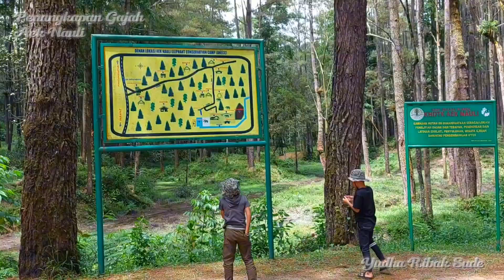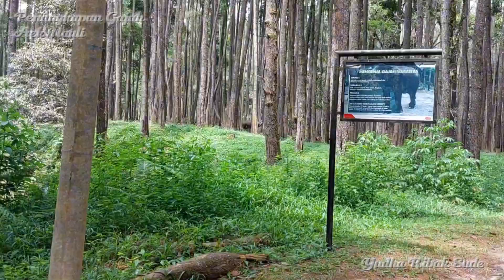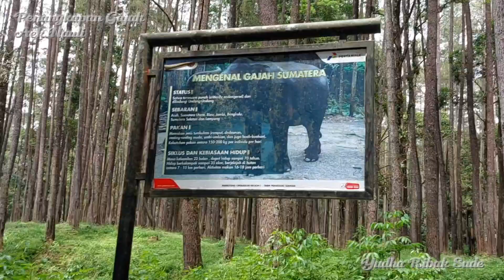Kasih Makan Gajah & Rusa Jinak / Elephants Galore Di Dekat Danau Toba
Wisata Konservasi Gajah Aek Nauli

Jika hendak menikmati keindahan panorama Danau Toba di Parapat ,tidak ada salahnya singgah ke Aek Nauli Elephant Conservation Camp (ANECC) di Kabupaten Simalungun yang berada di di Kawasan Hutan Dengan Tujuan Khusus (KHDTK), Aek Nauli, Kecamatan. Dolok Panribuan, Kab. Simalungun, Sumut.

Kawasan hutan pinus yang menjadi lokasi pelestarian gajah Sumatera, letaknya sangat strategis di jalan lintas Pematangsiantar-Parapat, membuat wisatawan tidak sulit untuk menjangkaunya.

Dari Kota Pematangsiantar hanya butuh waktu 45 menit untuk bisa sampai ke ANECC, dan sekitar 20 menit dari Parapat. Lokasinya yang berada di tengah hutan pinus seluas 200 hektare,membuat wisatawan akan menikmati udara dingin dan segar serta cocok untuk lokasi melepas kepenatan setelah lelah mengendarai mobil dalam perjalan menuju kawasan Danau Toba.

Masuk ke lokasi ANECC, wisatawan atau pengunjung tidak dipungut biaya dan hanya mengisi buku tamu. Setelah masuk ke lokasi ANECC pengunjung akan melihat empat ekor gajah jinak yang pintar, cerdas dan siap menghibur pengunjung, tentunya dengan didampingi mahout atau pawang gajah

Hanya dengan membeli seikat tebu seharga Rp 20 ribu,pengunjung ANECC sudah dapat menikmati kecerdasan keempat gajah yang siap menuruti perintah yang dimintakan,seperti mengangkat kaki,menggelengkan kepala,memintanya duduk dan photo bersama.